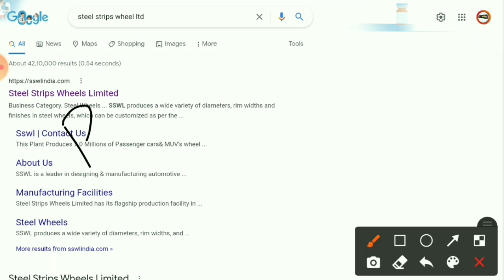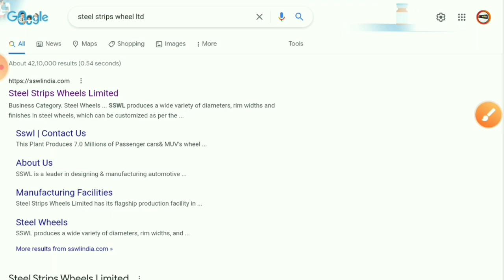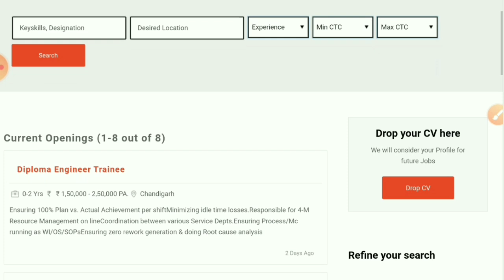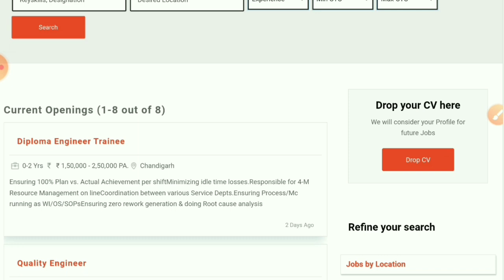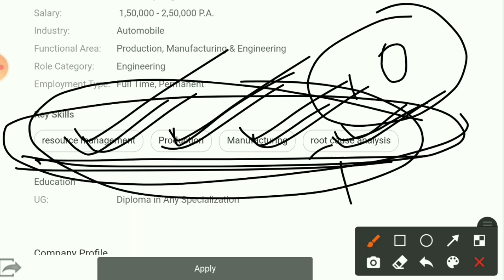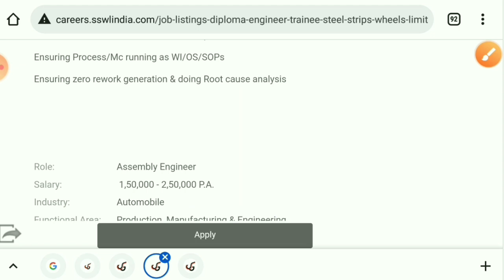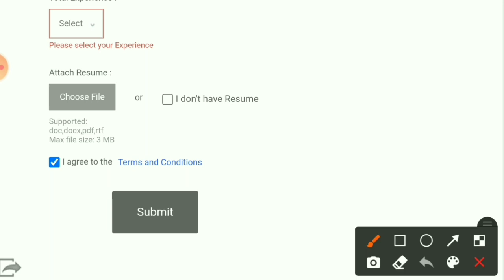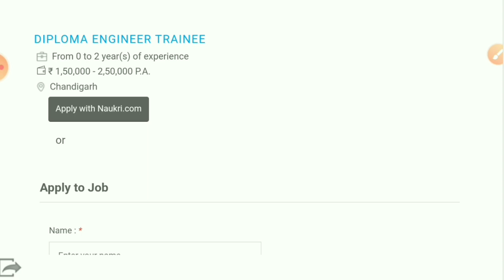Steel Plant Recruitment 2022 | Fresher | Diploma/BE/B.tech |Latest Mnc Jobs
engineers jobs
Mining Jobs,
10 based jobs
12pass jobs,
BPO jobs
Gaming Jobs,
Calling Jobs
freelancing jobs,
Backend jobs
NHAI Jobs,
Metro Jobs,
adani jobs,
IIT Jobs,
Ministry Jobs,
NPCC jobs,
Refinery Jobs,
ISRO jobs,
Railway jobs,
Adani jobs,

Steel Plant Recruitment 2022
diploma job vacancy 2022
Steel plant jobs 2022
recruitment 2022
mechanical jobs
Mnc jobs
Jindal steel jobs 2022
Civil engineering
Naukari wala